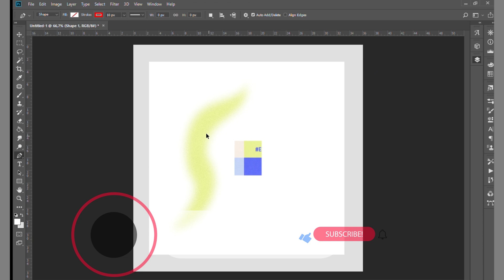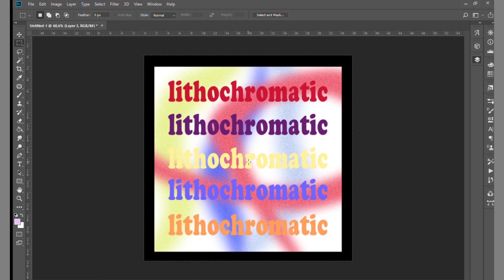Retro Poster - Daily Challenge Speed Art | Photoshop Tutorial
like video for more